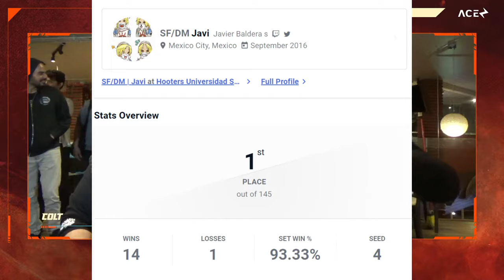The BEST Loser's Run of the YEAR at... Hooter's?!